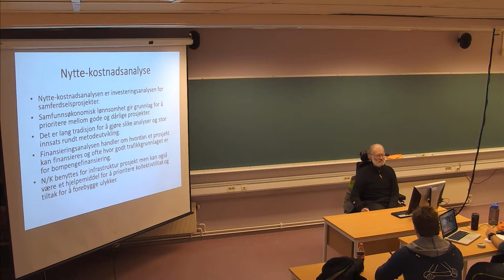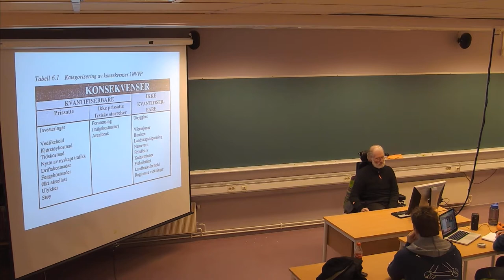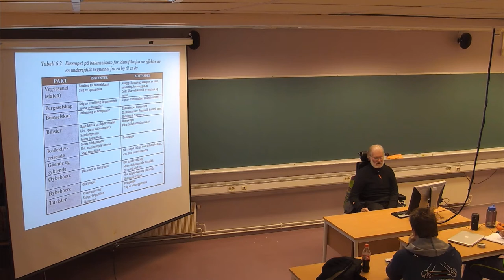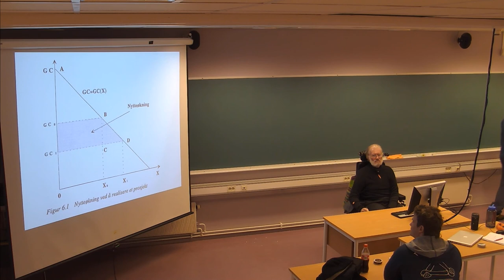133 Forelesning TRA310, (21. nov. 2013)